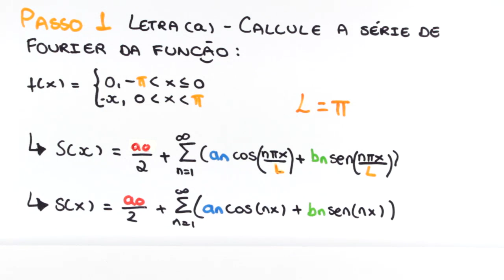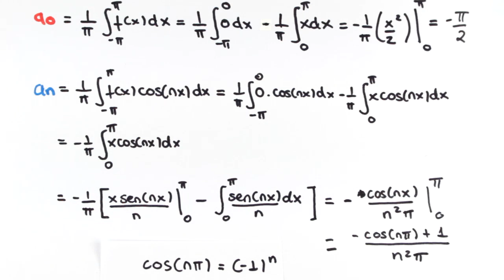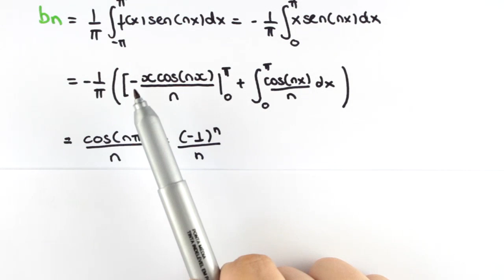Série de Fourier e EDP - Identidade de Parseval - Exercício